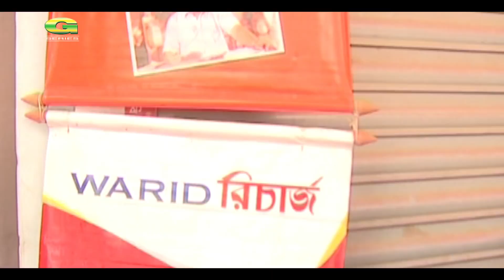আনিকা কবির শখ💚 Anika Kabir Shokh ....on......FnF....FnF Epi 51 55